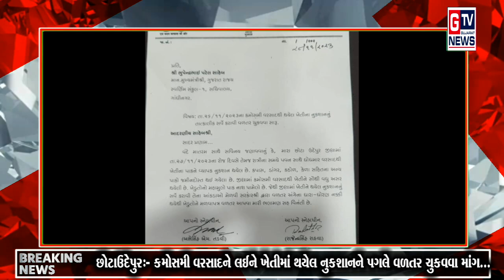છોટાઉદેપુર:- કમોસમી વરસાદને લઈને ખેતીમાં થયેલ નુકશાનને પગલે વળતર ચુકવવા માંગ...|| GTV_GUJARAT_NEWS